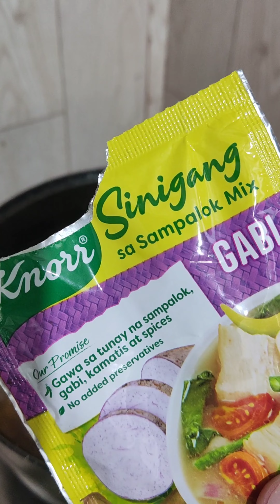Salmon Sour Soup 💗